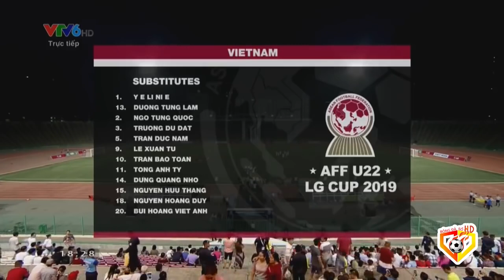🟣VIỆT NAM - TIMOR LESTE | ĐỐI THỦ HOANG ĐỘ KHI CHỨNG KIẾN SỨC BẬT CỦA HỌC TRÒ THẦY PARK